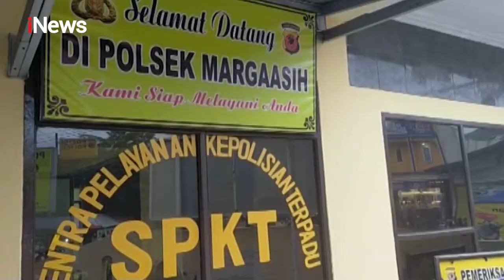Rekaman CCTV Balita Hampir Diculik Pria di Bandung - Special Report 17/12